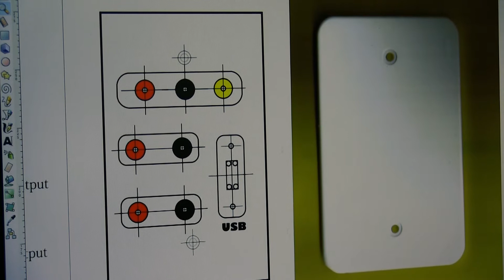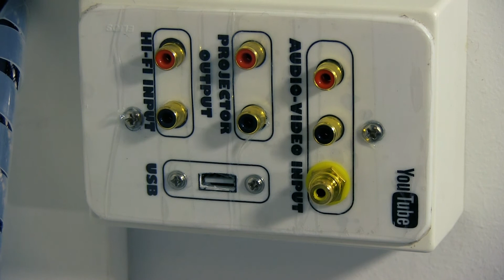Presa Multimediale DIY: Collega TUTTO alla TV (Tutorial Fai da Te)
Benvenuti al mio canale! In questo tutorial vi mostrerò come costruire una presa multimediale economica e pratica per collegare vari dispositivi multimediali al vostro proiettore o alla TV. Potrete seguire passo dopo passo la realizzazione di questo progetto utilizzando parti facilmente reperibili e una grafica del layout che potrete stampare direttamente. Inoltre, condividerò con voi un link per trovare i connettori necessari su Ebay. Non esitate a porre domande nei commenti o nei link del mio canale. Siete pronti a migliorare la vostra esperienza multimediale? Allora non perdete questo tutorial!
Si può stampare anche direttamente su carta adesiva o su carta normale e poi fissata con un adesivo trasparente.
se avete domande potete scriverle sui commenti o sui link del mio canale.

In this tutorial, I'll show you how to build a budget-friendly and practical multimedia wall plate for connecting various multimedia devices to your projector or TV. You'll be able to follow the step-by-step process of creating this project using easily accessible parts and a printable layout graphic. Additionally, I'll share a link where you can find the necessary connectors on Ebay. Are you ready to enhance your multimedia experience? Don't miss out on this tutorial!
The drawing of the layout of the holes and the graphics is available at the following link:
It can also be printed directly on adhesive paper or on plain paper and then secured with a transparent adhesive.
If you have any questions, you can write it on comments or links on my channel.

Bienvenidos a mi canal! En este tutorial, les mostraré cómo construir una placa de pared multimedia económica y práctica para conectar varios dispositivos multimedia a su proyector o TV. Podrán seguir paso a paso la realización de este proyecto utilizando piezas de fácil acceso y un diseño gráfico del layout que podrán imprimir directamente. Además, compartiré un enlace donde podrán encontrar los conectores necesarios en Ebay. No duden en hacer preguntas en los comentarios o en los enlaces de mi canal. ¿Están listos para mejorar su experiencia multimedia? ¡No se pierdan este tutorial
El diseño de la disposición de los agujeros y los gráficos están disponibles en los siguientes enlaces:
También puede imprimir directamente sobre el papel adhesivo o en papel normal y después se fija con un adhesivo transparente.
Si tiene alguna pregunta puede escribir en los comentarios o en mi enlace de canal.

Presa multimediale, Home theater DIY, Connettori audio video, Tutorial casa intelligente, HDMI, Installazione TV, Progetto fai da te